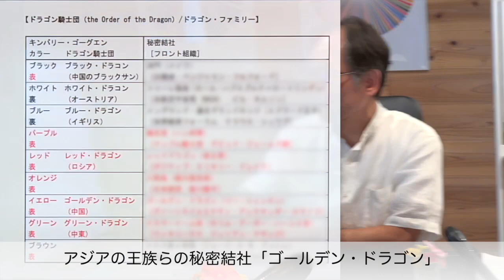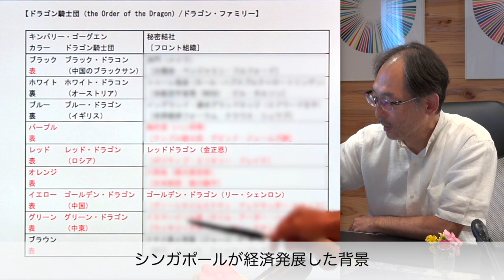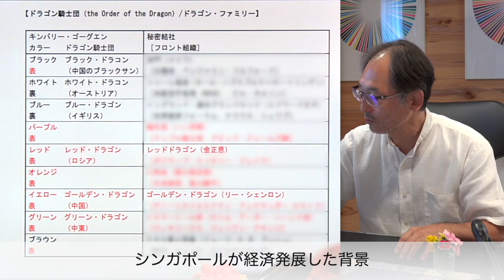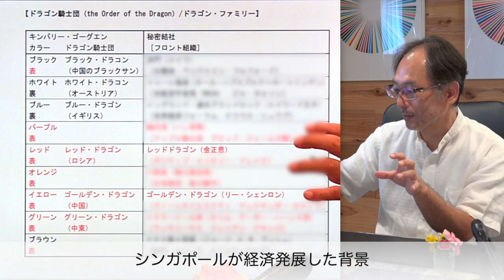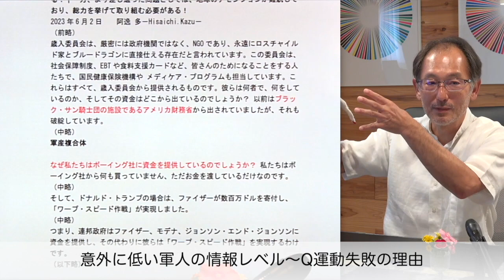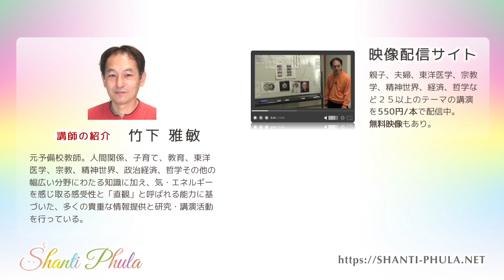宗教学(中級86)：ドラゴン騎士団２（後半） 〜 竹下雅敏 講演映像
本編（１時間以上）はWebサイト で配信中。

‹試聴映像の見出し›
00:00 タイトル
00:04 アジアの王族らの秘密結社「ゴールデン・ドラゴン」
01:38 シンガポールが経済発展した背景
03:10 軍産複合体であるブラックサン騎士団
04:19 意外に低い軍人の情報レベル〜Q運動失敗の理由

‹本編映像の内容›
１．シンガポールを中心とするゴールデン・ドラゴン
２．中東のグリーン・ドラゴン
３．ナチス第4帝国のブラウン・ドラゴン
４．ブラックサン騎士団（軍産複合体）
５．ドラゴン・ファミリーの王族とブラックサン騎士団の出自